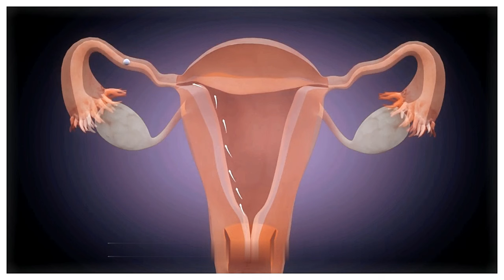Female discharge during intercourse | पानी निकलना जरूरी है ? | Sexologist delhi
"Understanding Female Discharge During Intercourse | Educational Discussion
In this film, we delve into the topic of female discharge during intercourse. We provide valuable insights into the different types of discharge, their normalcy, and what they might indicate. It's important to comprehend the nuances of the female body for overall health and well-being. Our goal is to offer informative content for educational reasons, promoting awareness and understanding. Remember, discussing such things with a healthcare professional is always advisable for personalized guidance."
About Us- Dr. Ali is a qualified Sexologist (M.B.B.S.) with 27 years of experience.
He is practicing in East Delhi
Clinic address- Ali Clinic, Street- 6, Main Road Kardampuri, Delhi-94.
Online Consultation Rs 200 only